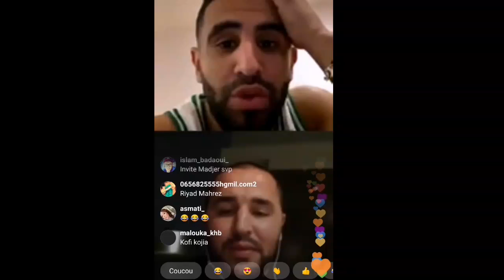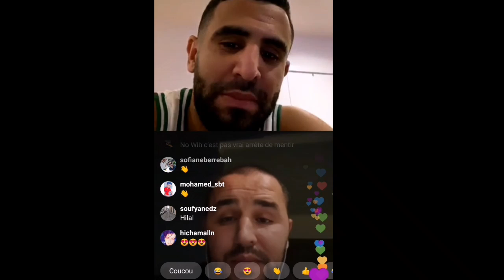بث مباشر لرياض محرز اليوم مع مجيد بوقرة | تضحك بالدموع 😂| live Riyad Mahrez , Bougerra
بث مباشر للنجم الجزائري رياض محرز و الدولي السابق مجيد بوقرة في ظل أزمة فيروس كورونا المستجد ، يتناولون مواضيع حول المنتخب الوطني وأيضا أوضاعهم جراء الحجر الصحي الذي شهده العالم